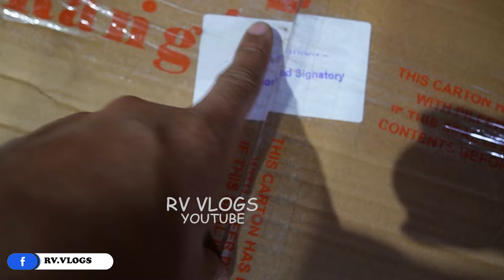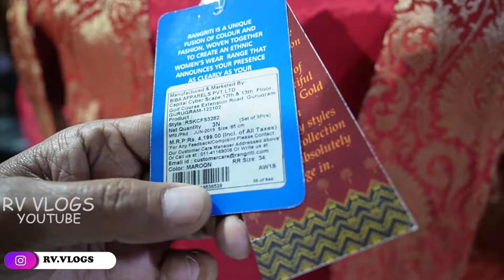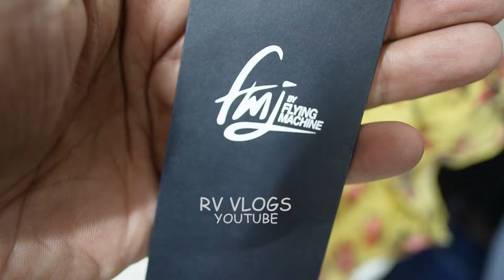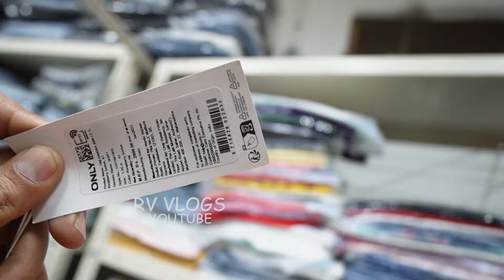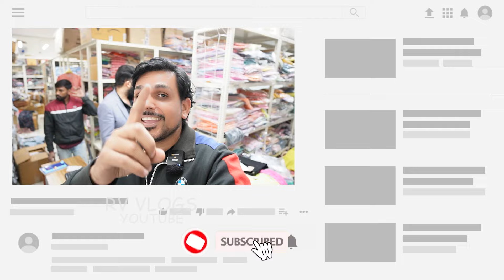100% Original Branded Clothes | M.no- 9811494940..Upto 90% Off .Direct From Company Warehouse..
rv vlogs, r v vlogs, rv vlogs surplus warehouse, rv vlogs surplus clothes, rv vlogs branded clothes,
▶  RAMANIYA
▶ ADDRESS :- 165, shyamiji krishan verma marg,
safari showroom basement,
kapil vihar, pitampura, Delhi 110034

Landmark:- safari showroom

VIDEO COVERS.

Export surplus,
Garments,
Surplus,
Export,
Branded
Girls boots,
RIDERS BOOTS,
BIG BRANDS,
90% OFF ON BRANDS,
EXPORT SURPLUS,

VIDEO DECLAIMER

. RV VLOGS .

Danyavad Dosto.

jai hind.

vandematram.